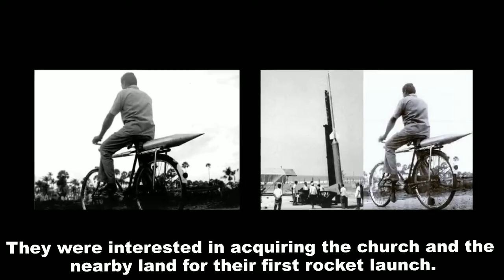The First Ever Journey of ISRO with Cycle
In the year 1963 dated 21 November, which is exactly 57 years from now,a small rocket took off from Thumba,this  rocket  was carried on a bicycle to the launch sites.
Thumba  is  small fishing village in Kerala.